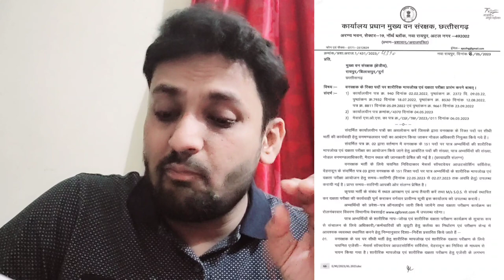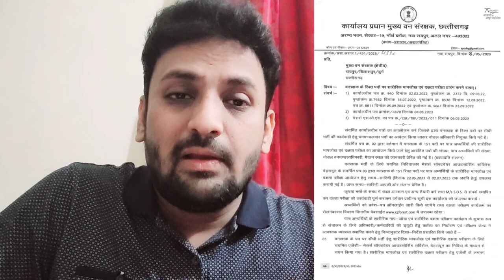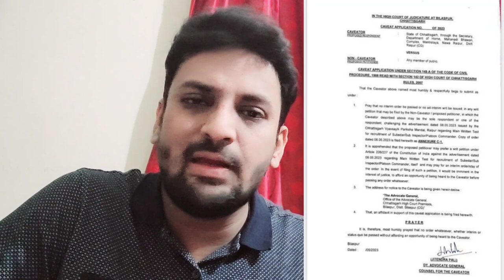भर्तियों मे 200% की तेजी🔥 || हफ्तेभर में 3 M.IMP NOTIFICATION/मिली हरी झंडी 😱 || सभी भर सकेंगे FORM🔥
REGARDS